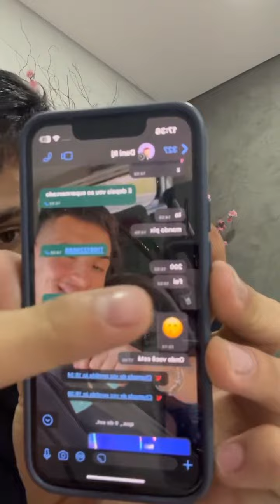TRAMBIQUEIRA- Gay expondo seu ex - pt2